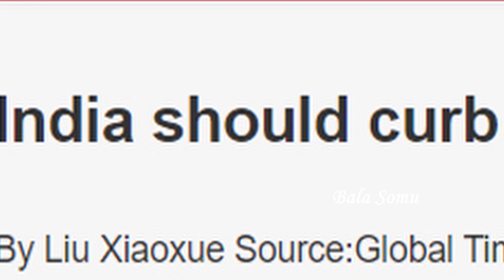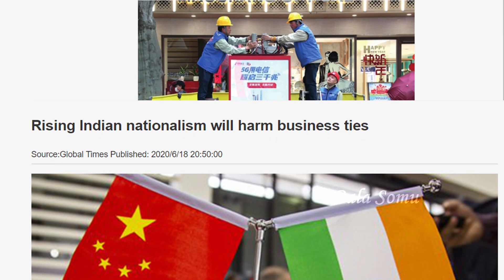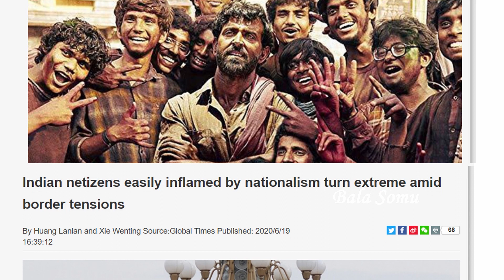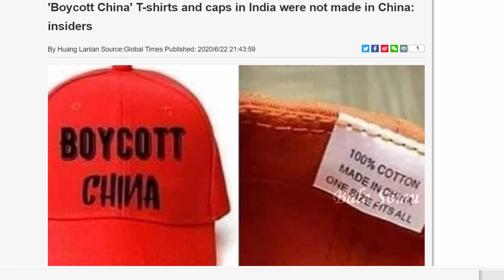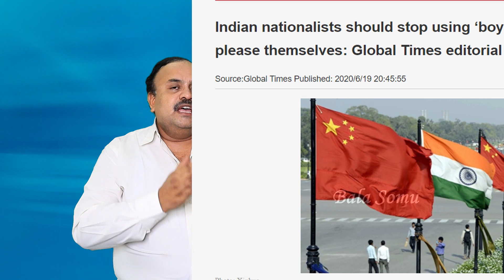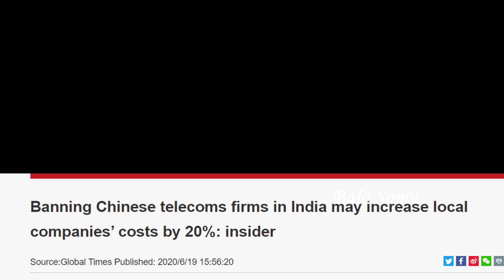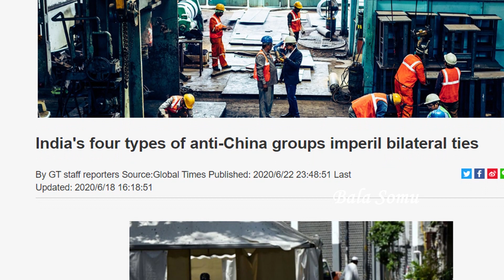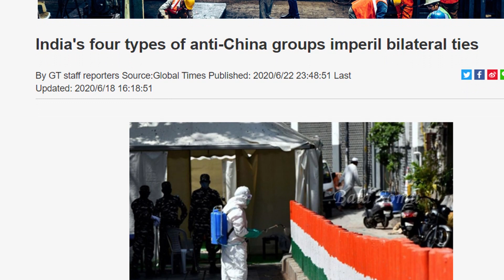சீனாவுக்கு பயம் காட்டிய இந்தியா | Indians Scare China | Tamil | Bala Somu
சீனாவுக்கு பயம் காட்டிய இந்தியா.

Indians Scare China.